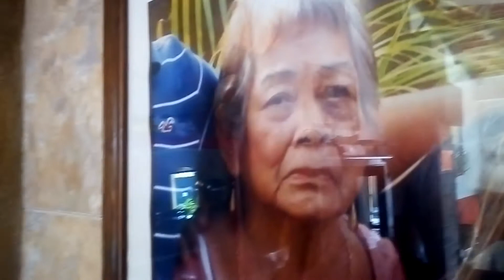CENADURIA LUPITA COLIMA DESDE 1976